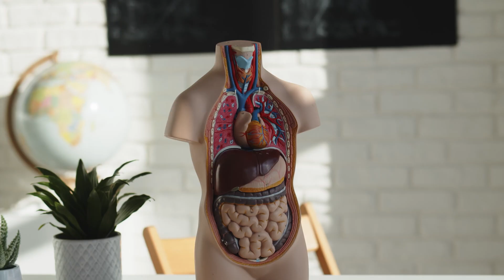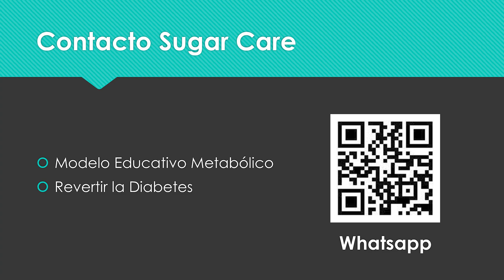Tu mejor plan para bajar la glucosa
Descubre el Mapa Metabólico del Dr. Cota: una herramienta revolucionaria que te muestra, paso a paso, cómo entender lo que realmente está ocurriendo dentro de tu cuerpo. 🔥 En este video aprenderás cómo identificar los bloqueos que impiden que tu metabolismo funcione correctamente y cómo empezar a revertirlos para recuperar tu energía, equilibrio hormonal y salud metabólica.

👉 Si estás cansado de hacer dietas que no funcionan o de sentir que tu cuerpo “no responde”, este video te abrirá los ojos.
📍 Ideal para personas con resistencia a la insulina, prediabetes o diabetes que buscan una solución clara, científica y práctica.

El Dr. Cota atiende a sus pacientes a traves de la Academia Sugar Care: un programa completo en línea que te ayuda a revertir la Diabetes.

📘 Libro “Glucosa Bajo Control” – Dr. Antonio Cota
Tu guía práctica para revertir la diabetes tipo 2

Sobre mí:
Soy el Dr. Antonio Cota, especialista en Medicina Interna con Grand Master en Diabetes y Obesidad. Este canal nace de una misión clara: ayudarte a revertir la diabetes tipo 2 de manera segura, con evidencia, empatía y estrategias reales que tus médicos no siempre te explican.

Aquí comparto lo que he aprendido atendiendo miles de casos reales. Si quieres dejar los medicamentos, mejorar tu glucosa y recuperar tu salud… estás en el lugar correcto.

🎯 Revierte tu diabetes. Cambia tu vida. Empieza hoy.